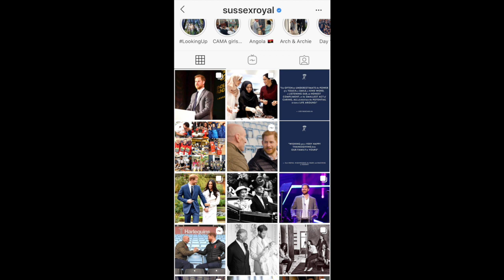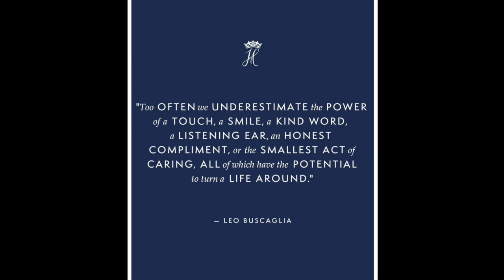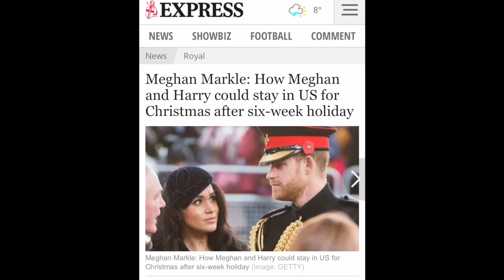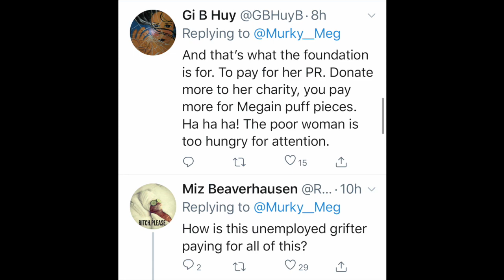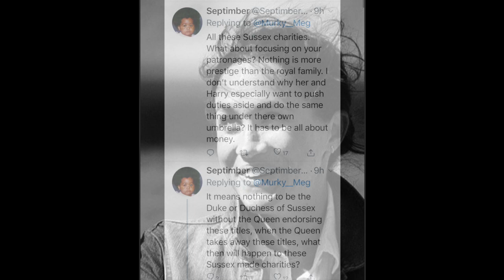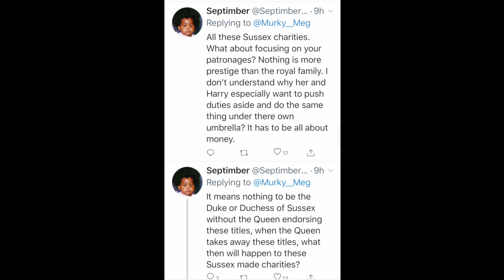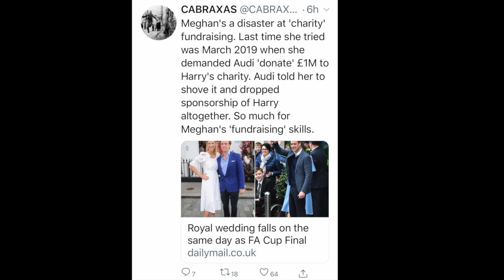Meghan Markle - Family time means NOTHING!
I discuss the article which has been released suggesting that she's trying to boost her foundation while on this 6 weeks family time break